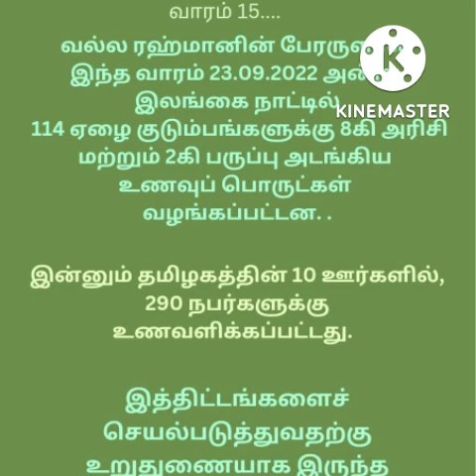பசியாற்றுவோம் உங்கள் ஊரில் உணவுதர முன்வருவோர் யார் ??9791642366